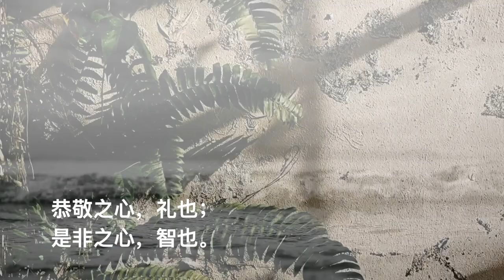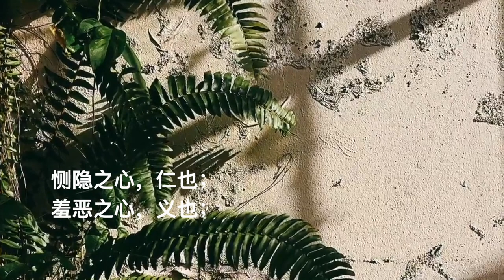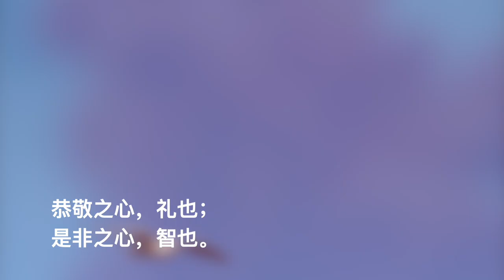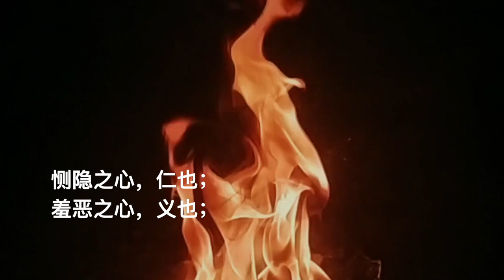孟子【孟子。告子上】罗豪 曲/演唱 小朋友 朗读（恻隐之心，人皆有之；羞恶之心，人皆有之；恭敬之心，人皆有之；是非之心，人皆有之。）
孟子【孟子。告子上】罗豪 曲/演唱
恻隐之心，人皆有之；
羞恶之心，人皆有之；
恭敬之心，人皆有之；
是非之心，人皆有之。

恻隐之心，仁也；
羞恶之心，义也；
恭敬之心，礼也；
是非之心，智也。

37.2度杂货店 Youtube 粉丝大优惠
独家享看超过 150张专辑：